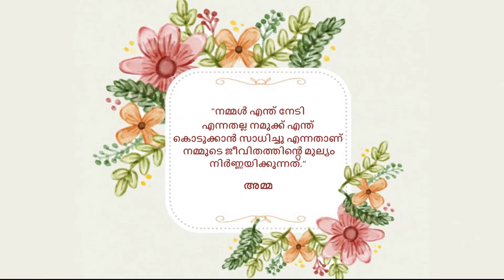1.2 How to Select Clothes for Fabric Painting (Malayalam) (മലയാളം)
Do you know how to select the fabrics, prepare the fabrics for painting and the method of caring for it so as to prevent any damage to it? This is what you will learn in this video. So lets get started.